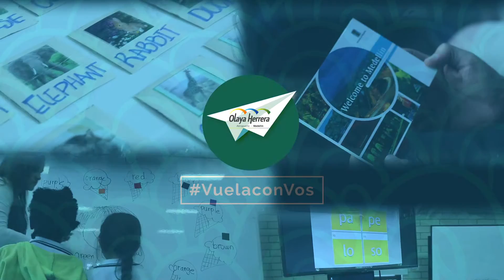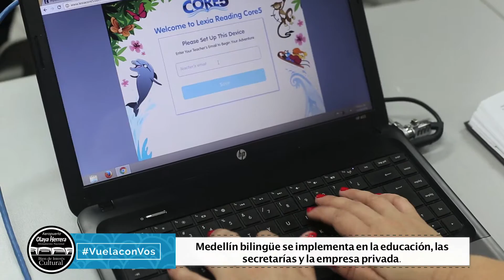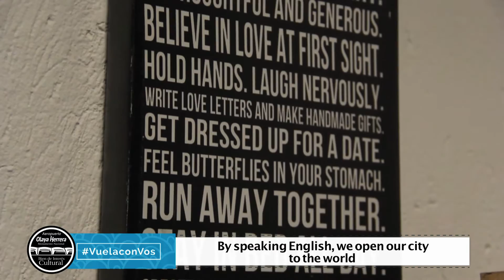Hablá sin pena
A diario la ciudad recibe cientos de extranjeros, por lo que saber inglés se vuelve indispensable, así que decidimos apostarle a una   Medellín bilingüe, vinculando a nuestro Club Juvenil a esta estrategia con el fin de que le sirva a los jóvenes para su futuro próximo.

Conoce más del Aeropuerto Olaya Herrera: Conectamos las regiones, promovemos la cultura y generamos recursos para nuestra ciudad. Bien de Interés Cultural de la Nación.